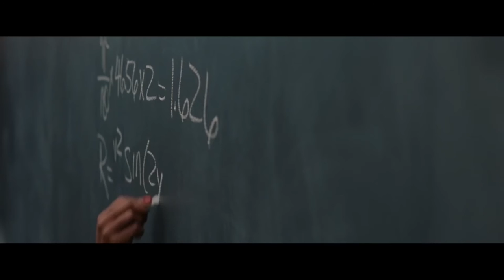Hidden Figures Review Quickie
TheDelphinator reviews Hidden Figures. Directed by Theodore Melfie and Co produced by Pharrell Williams. It stars Taraji P. Henson, Janelle Monae, Octavia Spencer and others.

Credits
Director: Fatima Omokwe
Editor: James Omokwe
Producer: Onyiye Okoroji
Script/Graphics: TheDelphinator